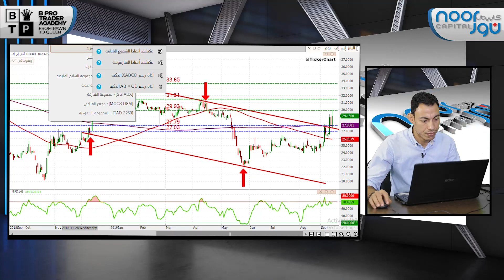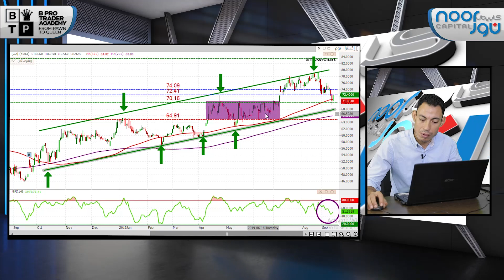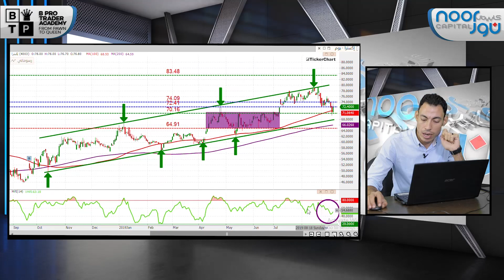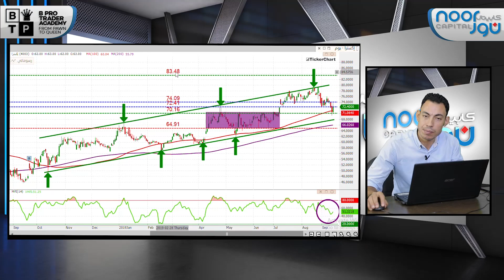سوق الاسهم السعودي اليوم - لايفوتكم 3 فرص على السوق السعودي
فرص ولا اروع على السوق السعودي نستعرضها لكم من خلال تحليلنا لسوق الاسهم السعودي اليوم

المؤشر العام للاسهم :
انهينا تداولات الاسبوع الماضي على السوق السعودية عند 7830 بعد مكنا سجلنا خلال تداولات الاسبوع الماضي مستويات 7860 ومستمرين بالهبوط مثل ماترون  عندنا ممستوى دعم قوي عند مستوى  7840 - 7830 وبتمثل الخط السفلي للقناه السعريه الهابطه ومن المرجح ممكن نرى تماسك بعض الى حد ما عند 7800 ونرى ارتداد مره اخرى واعادة اختبار مستوى 8000 و 8180  واذا لم نرى تماثل فوق 7840 سنرى المزيد من الهبوط وصولا لمستويات 7430 واذا اردنا نرى نؤشر تدفق السيوله او Money Flow Index  سنراه عند مستويات 54 والى حد ما يميل الى اتجاه عرضي بمعنى القوه الشرائيه تساوي القوه البيعيه وسيولة تتدفق في اتجاه الشراء مساويه او مقاربه للسيوله تتدفق في اتجاه البيع لاجل هذا سنرى اتجاه عرضي للسيوله وممكن هذا يرجح لنا الى حد ما اننا نرى اعادة اختبار مره اخرى لمستويات 8000 على المؤشر العام

الفرص المتاحه على سوق الاسهم السعودية :

سهم  اليانز : 27.80 الى 27 المنطقه هذه كلها  منطقة شراء جيده جدا نقدر نشتري عندها ونضع المستهدفات السعريه مثل ماقولنا 30 و 31.50 ثم اخيرا 33.65

مجموعة السريع : انهينا تداولات الاسبوع الماضي عند مستويات 37 واعتقد انه ممكن نكمل هبوط لمستويات 23 او 33 ومن ثم نرى ارتداد مره اخرى وهذا سيكون لنا فرصه جيده جدا للشراء وسنشتري من عند 36.80 وصولا الى 39.50 ويفضل الاغلاق اعلى منها وانتظار الاغلاق عند 39.50 عشان ناكد على الاتجاه الجديد والاتجاه الصاعد الجديد
والمستهدف السعري عندنا , عندنا مستهدفين سعريين الاول عند 48.30  ثم 48.60

سهم اكسترا  : سنشتري بين 72.40 و 74 ستكون منطقة شراء ممتازه بالنسبه لنا والمستهدف السعري لنا سيكون 83.48 او 83.50 ووقف الخساره عند 64.90

- سنقوم بعمل ورش عمل لايف على سوق الاسهم السعودي ليستفيد كل من المبتدئين والمتقدمين في عالم الاسهم السعودية مباشرة مع المحلل لمتابعة وتحليل السوق السعودي واسواق المال وبالاخص كل مايتعلق باستفسارات عملائنا على البورصة السعودية

للاستفسار على كل مايختص ببورصة الاسهم ( سوق_الاسهم ) ممكن تتواصلو معنا من خلال